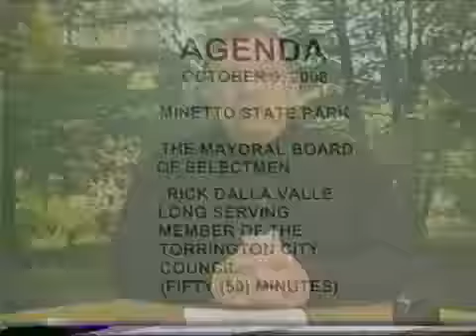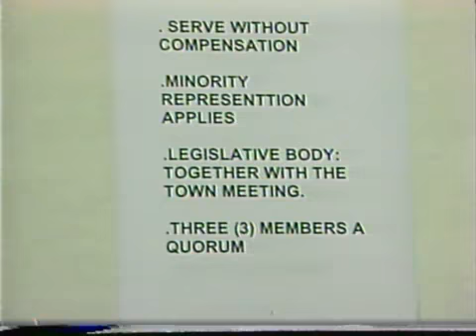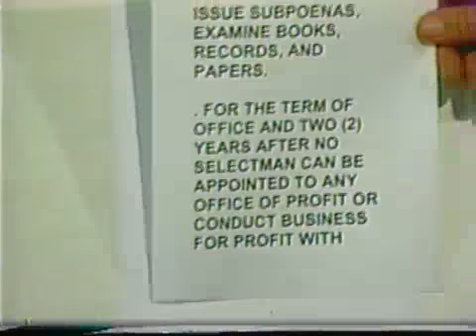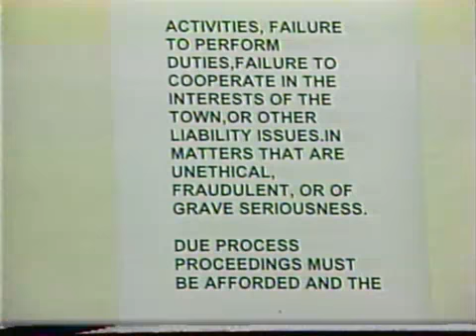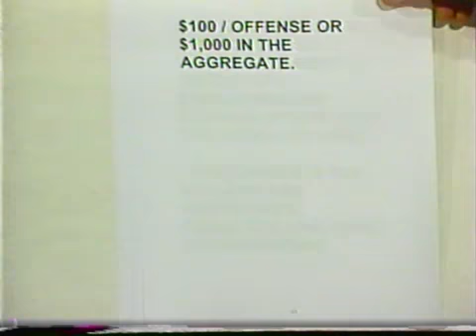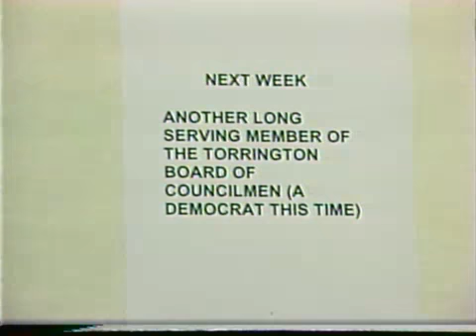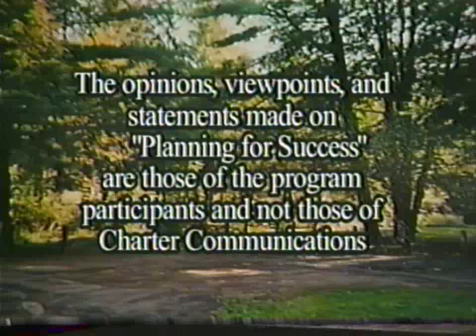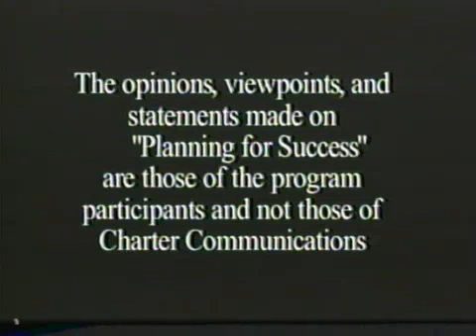PFS #56 10-09-2008 Rick Della Valle Torrington Councilman Unedited